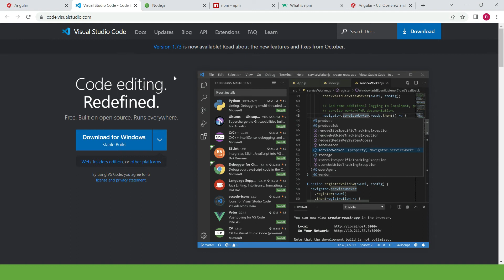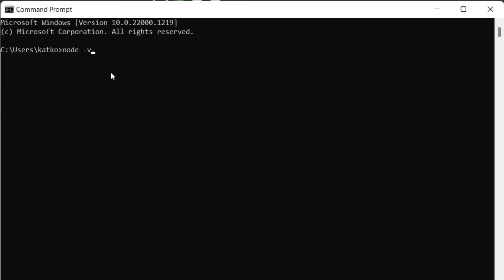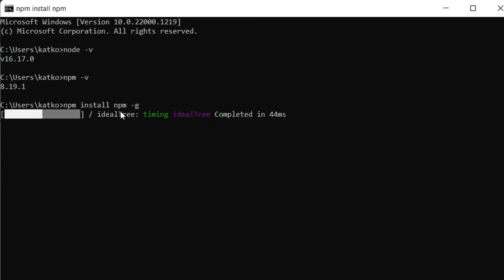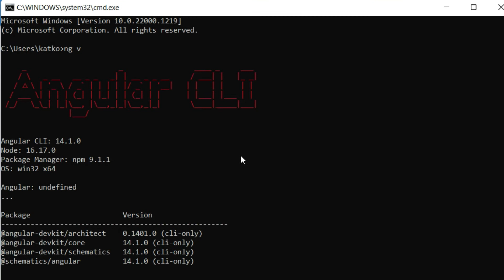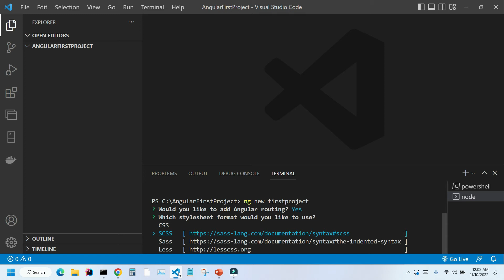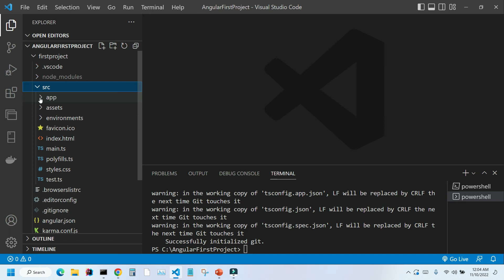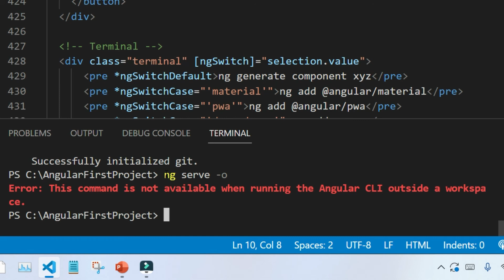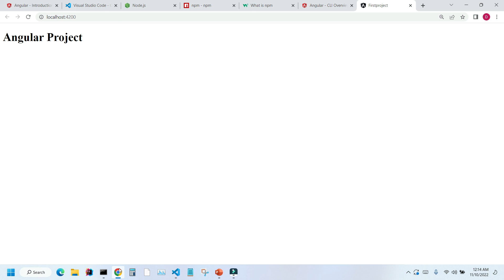How to Setup Angular Development Environment and Create your First Angular Application.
We are setting up our environment and creating our first Angular application.